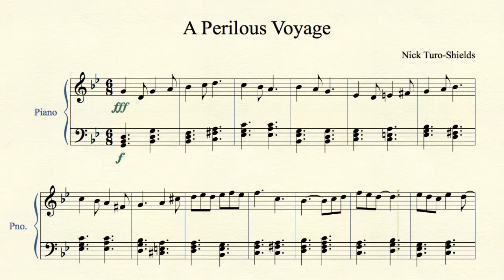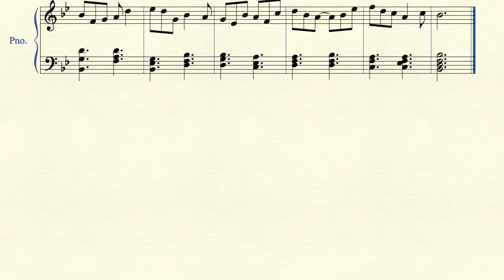A Perilous Journey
This is the first piece I have written since I began AP Music Theory. I am very aware that this is by no means perfect, as it is my very first piece. However, I enjoy writing music, and hope to gather comments, suggestions, and critiques on my writings to further refine my compositional skill. I will hopefully continue post to post my future compositions to my channel as well. I hope you enjoy!